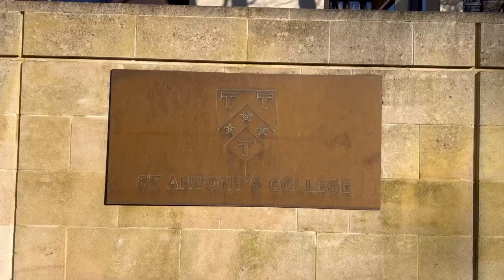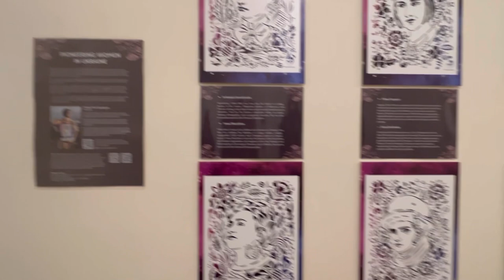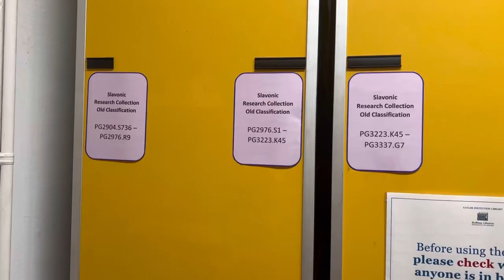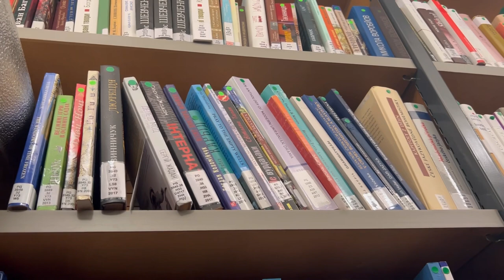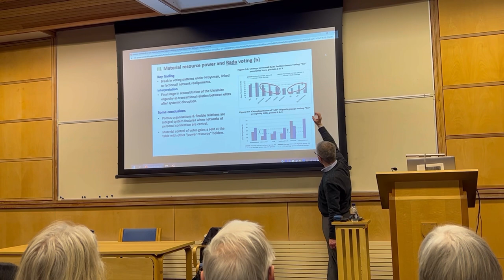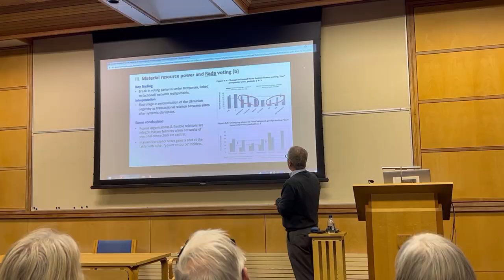VLOG: Teaching the Ukrainian language at Oxford University/My daily routine.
Привіт-привіт!
1. Charity foundation of Serhiy Prytula -
- The National Bank of Ukraine has decided to open a special fundraising account to support the Armed Forces of Ukraine
- Support the Ukrainian army: Повертайся Живим / 'Come Back Alive', a Kyiv-based charity, provides Ukraine’s Armed Forces with equipment, software, personal body protection, training, etc
3. Write to your local authorities with a demand for more sanctions against Russia.
4. If you want to support me, you can do it
6. Share this post with your friends on different social media. Don't be silent. Speak up!

Take care,
Inna Sopronchuk